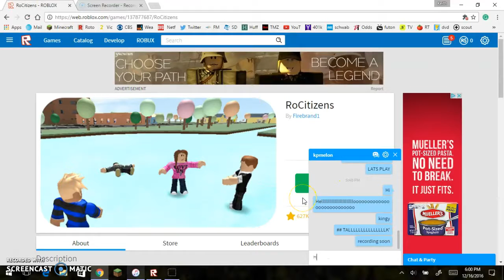Roblox|Gaming|RoCitizens JOBSS!!!!!!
OMG im SOOOOOOOOOOOOOOO sorry about ALLL that noise my brother rages bad and my mum yelling and the treeee i hope to get better soon!                                                                                                                                   Musicl.ly soccerstar1812          ~~None one knows what else~~